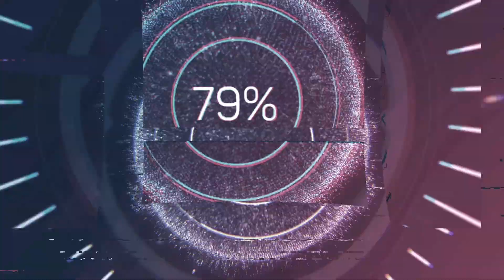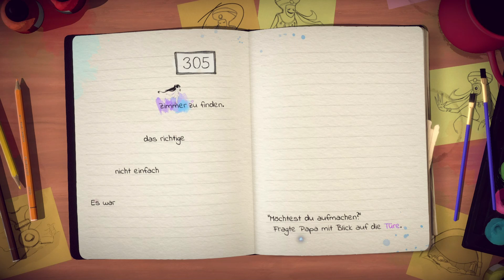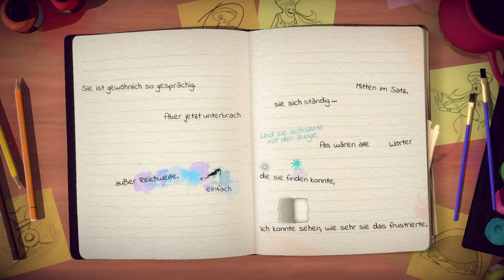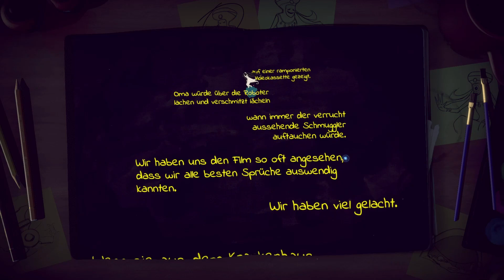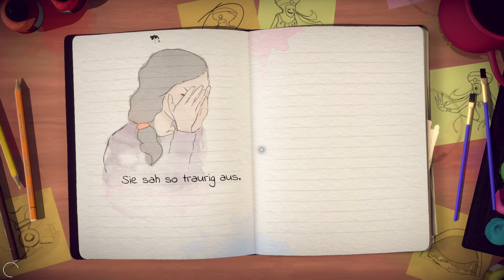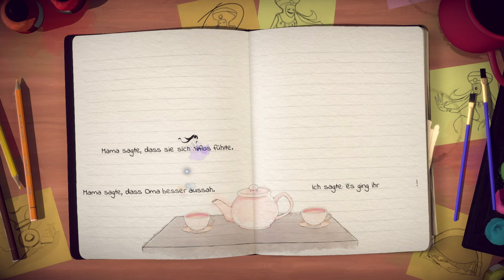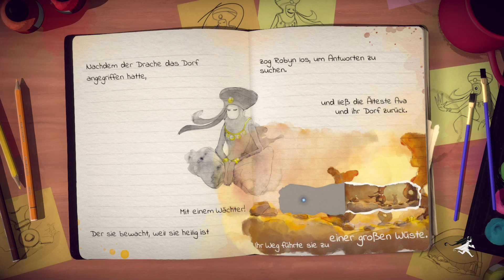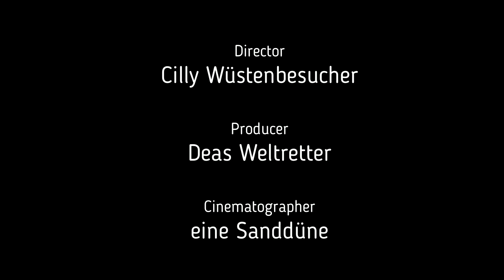let's play Lost Words Folge 2 Deutsch Die runde Stunde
Was erwartet nun unsere Robyn? Lasst euch weiter durch die Geschichte führen.
Viel Spaß